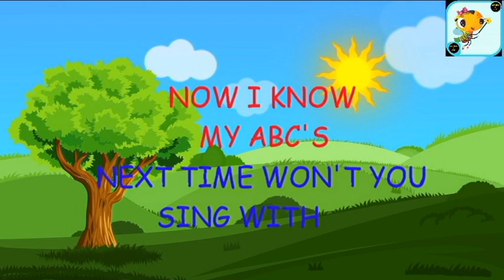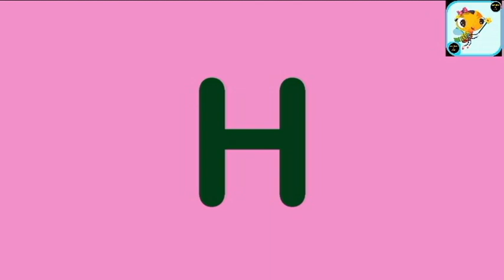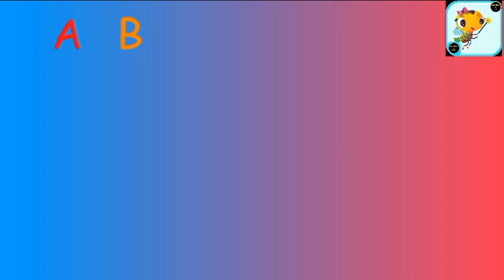ABC SONG | ALPHABET SONG(CAPITAL LETTER/UPPER CASE)| NURSERY RHYMES FOR KIDS| LEARN ENGLISH ALPHABET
ABC SONG | ALPHABET SONG(CAPITAL LETTER/UPPER CASE) | NURSERY RHYMES WITH ANIMATION FOR KIDS | LEARN ENGLISH ALPHABET. ABC SONG LYRICS A B C D E F G H I J K L M N O P Q R S T U V W X Y Z NOW I KNOW MY ABC'S NEXT TIME WON'T YOU SING WITH ME.REPEAT.